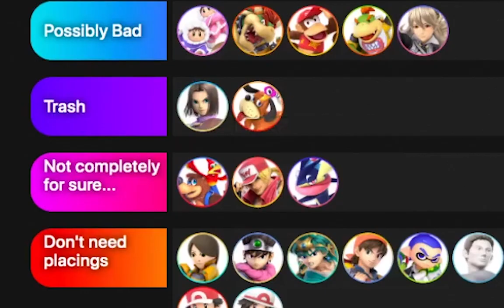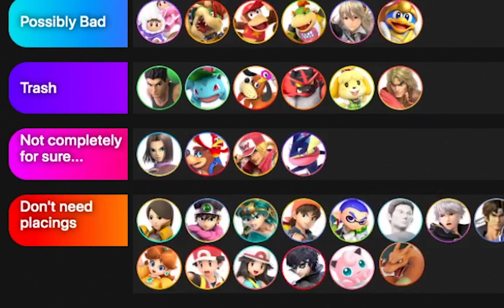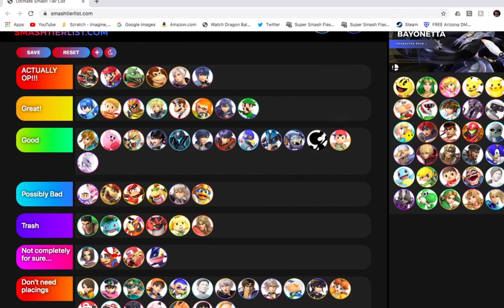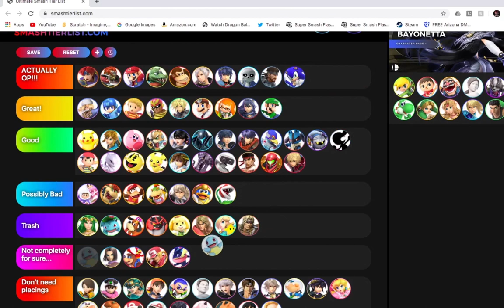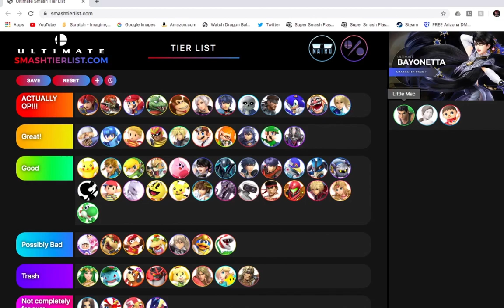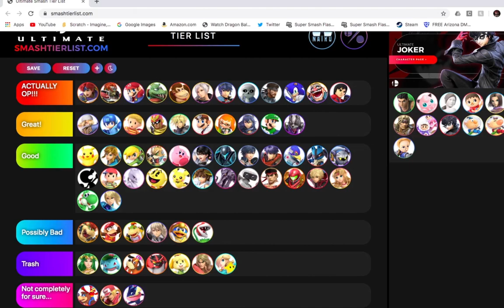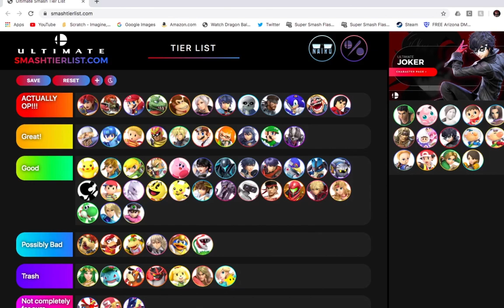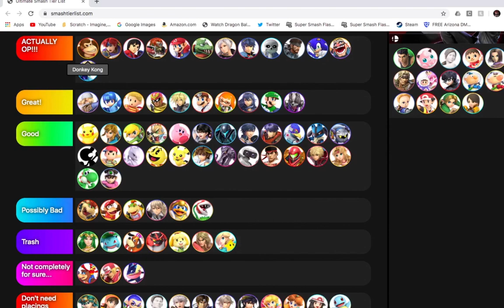Jaden & Sammy's Tier List on Super Smash bros. Ultimate! (October 2019)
They got some pretty interesting opinions on all the characters in Smash.